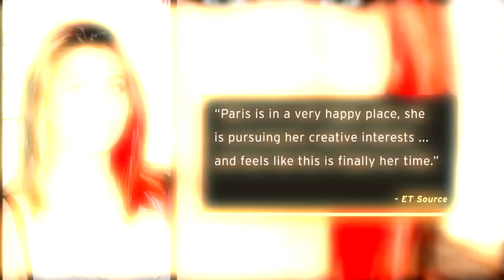Paris Jackson Makes Modeling Debut During Eiffel Tower Photo Shoot: 'This is Finally Her Time'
Michael Jackson's daughter posed for a retro editorial shoot in Paris, France.